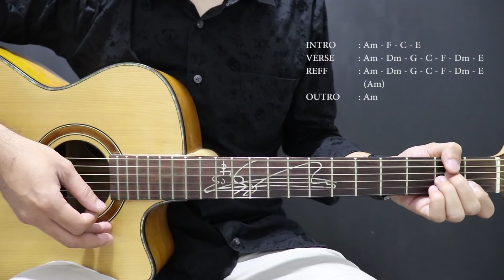(Tutorial Gitar) MELLY GOESLAW - Mungkin | Lengkap Dan Mudah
Hallo Rastavorian... Kali Ini Saya Sharing (Tutorial Gitar) MELLY GOESLAW - Mungkin, Lengkap Dengan Chord, Petikan Dan Cover, Sehingga Mudah Dipahami Bagi Pemula Maupun Yang Baru Belajar Gitar